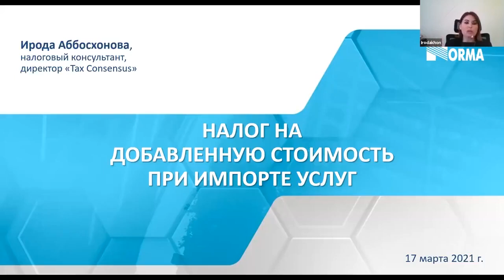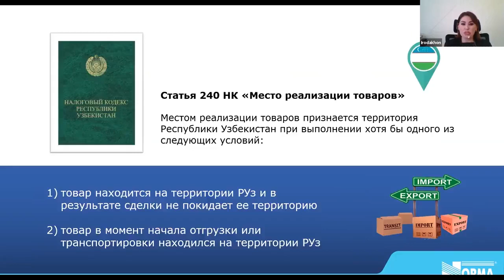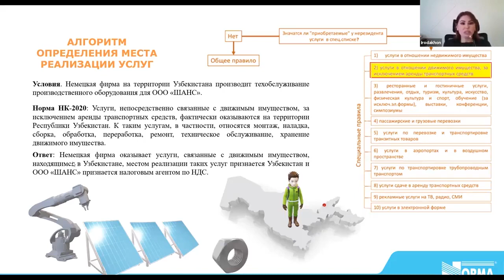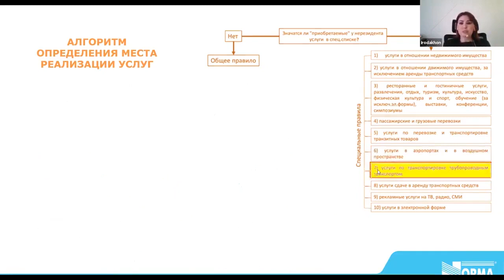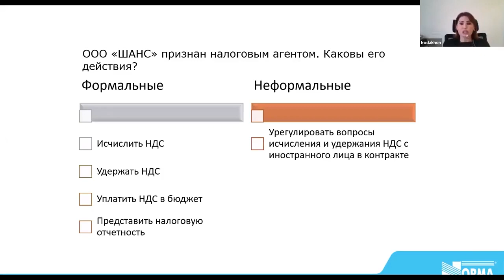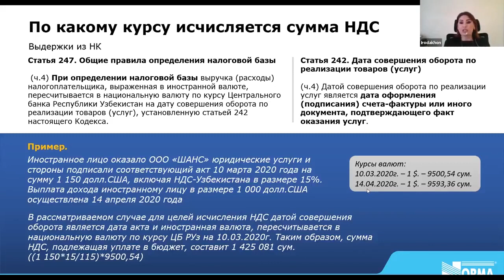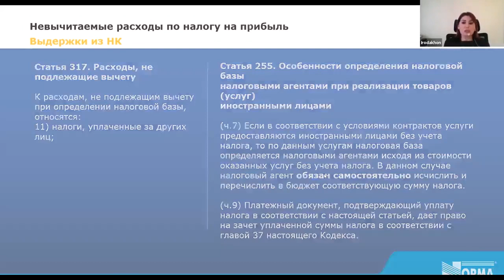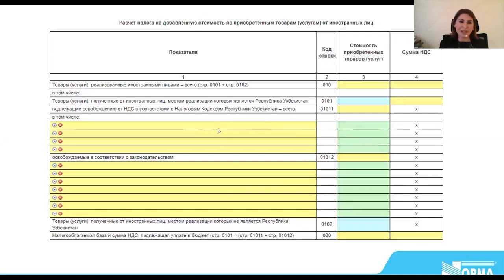Бесплатное занятие онлайн-курса «Все о налогообложении нерезидентов»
Существует устойчивое мнение, что тема налогообложения нерезидентов очень сложна. Пройдя наш курс, вы убедитесь, что на самом деле все просто, главное – разобраться в нескольких основных правилах.

С нерезидентами мы сталкиваемся, когда:
– выплачиваем доходы, с которых должен быть уплачен налог на прибыль;
– приобретаем у них услуги, облагаемые НДС;
– нанимаем физических лиц – нерезидентов по трудовому договору или договору гражданско-правового характера.
Каждая из этих хозяйственных ситуаций  подлежит налогообложению. Оно зависит от того, кому мы выплачиваем денежные средства.
Участвуйте в нашем курсе, чтобы облагать налогами операции с нерезидентами без проблем и ошибок.

На занятии вы узнаете:
– какие доходы нерезидентов подлежат налогообложению, а какие – нет;
– что необходимо знать узбекской организации на стадии заключения договора;
– как научиться определять – образовалось постоянное учреждение или нет.

Кому полезно:
– практикующим бухгалтерам, иностранным юридическим и физическим лицам, сотрудникам налоговых органов и налоговым консультантам – для понимания тонкостей при налогообложении доходов иностранцев;
– руководителям – для оптимизации расходов при привлечении иностранных лиц.